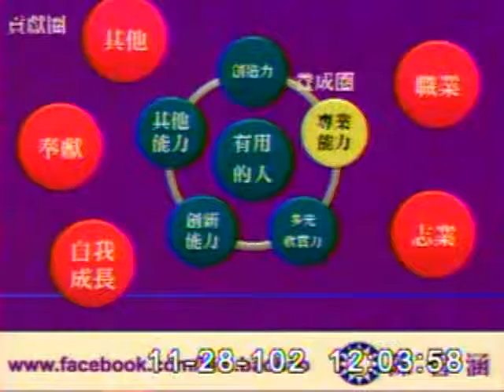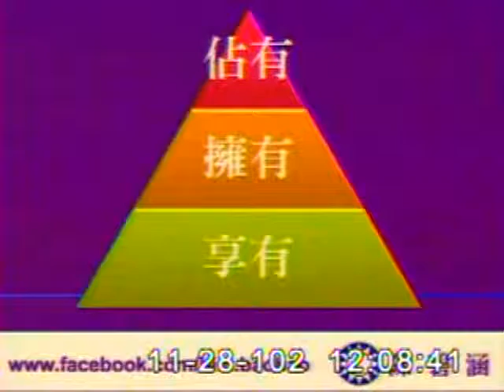2013-11-28 陳碧涵 發言片段, 第8屆第4會期教育及文化委員會第15次全體委員會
會議簡介: 立法院第8屆第4會期教育及文化委員會第15次全體委員會議邀請教育部部長就「一、幼兒教育及照顧法施行後

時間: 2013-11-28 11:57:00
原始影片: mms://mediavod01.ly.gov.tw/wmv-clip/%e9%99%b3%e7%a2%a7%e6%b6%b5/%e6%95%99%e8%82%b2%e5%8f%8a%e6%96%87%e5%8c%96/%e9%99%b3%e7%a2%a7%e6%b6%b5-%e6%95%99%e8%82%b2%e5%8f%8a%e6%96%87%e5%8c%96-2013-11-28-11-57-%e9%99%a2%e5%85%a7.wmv